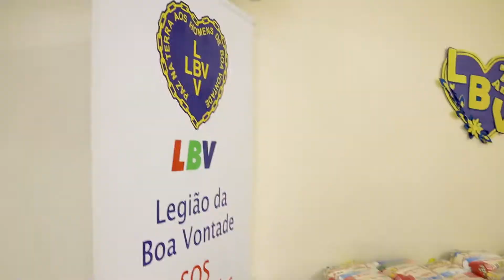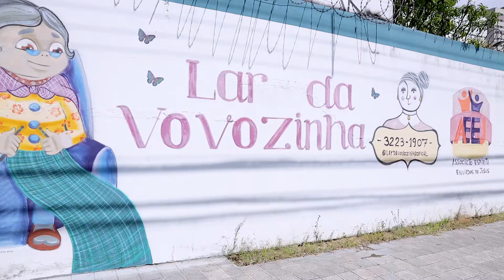Mesa Brasil do Sesc RN inicia entrega de 15 mil cestas básicas em Natal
Cestas foram doadas pelo projeto Fome de Música e foram distribuídas em 84 entidades de 15 municípios do RN